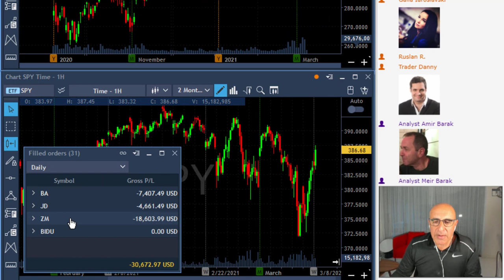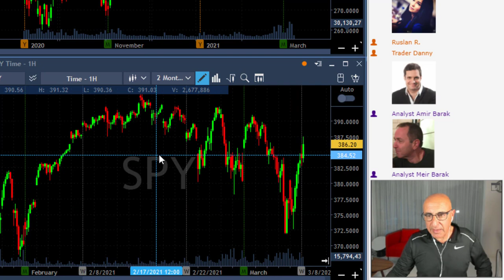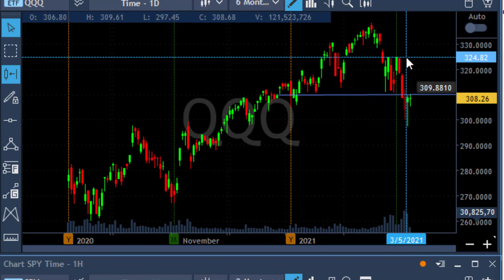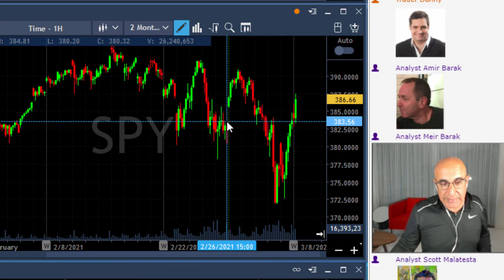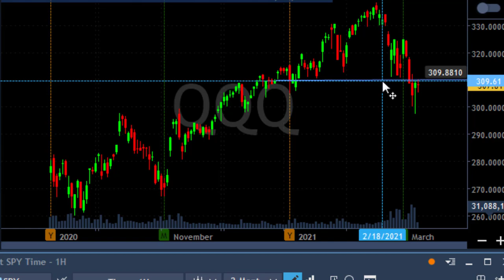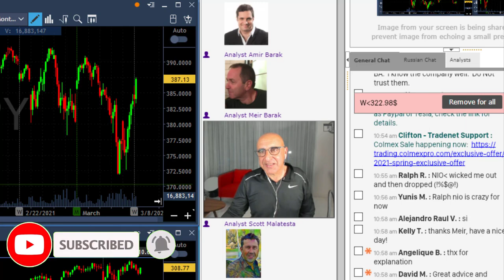I PREDICTED THIS DAY!!